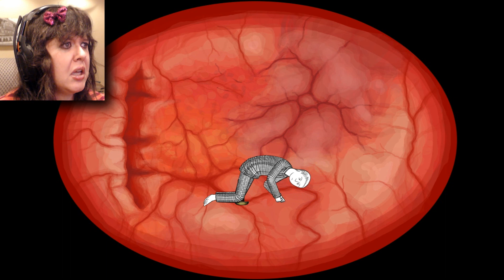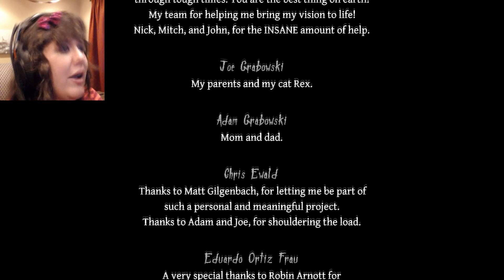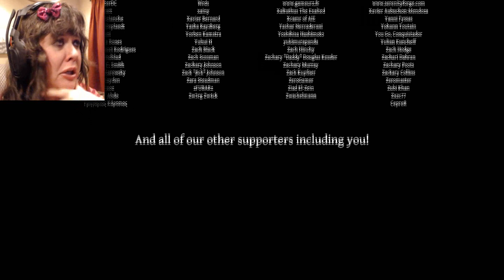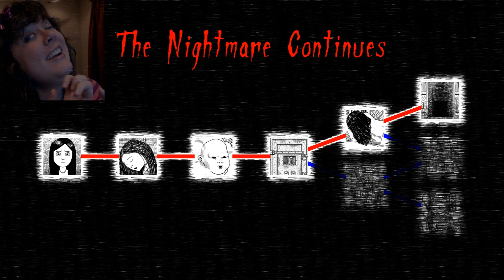Zenshii in: Neverending Nightmares #6 - THE NIGHTMARE ENDS?!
Hey my amazing Gamers! I hope you enjoyed this video and the videos yet to come! You Gamers continue to game on and I'll see you soon! God bless!

Love Zenshii